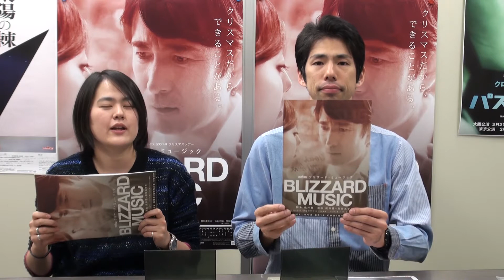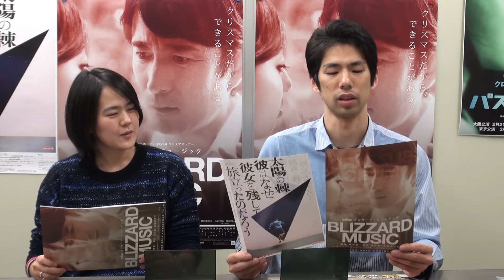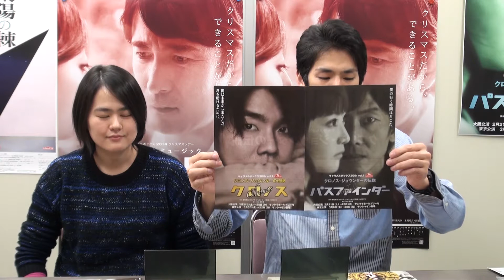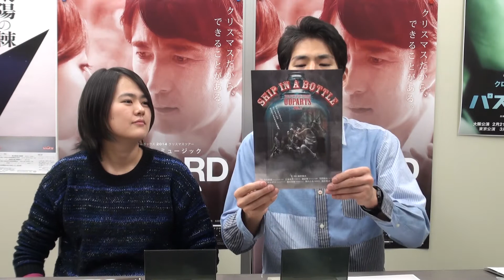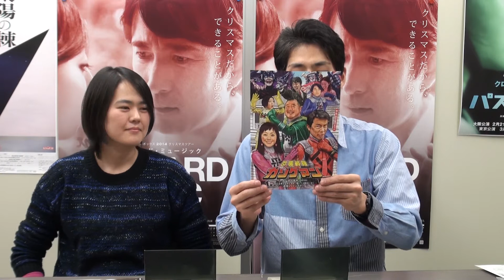CaramelBoxPV2014年11月18日号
キャラメルボックスの左東広之が毎週お届けする最新チケット情報。

『ブリザード・ミュージック』神戸公演はいよいよ22日(土)開幕！
神戸公演は土日のS席がちょっと混雑してきました。

キャラメルボックス2014クリスマスツアー
『ブリザード・ミュージック』
脚本・演出：成井豊＋真柴あずき
神戸／新神戸オリエンタル劇場　11月22日(土)〜27日(木)
東京／サンシャイン劇場　12月5日(金)〜25日(木)

キャラメルボックス・アラカルト
『太陽の棘　彼はなぜ彼女を残して旅立ったのだろう』
脚本：ほさかよう（空想組曲）
演出：成井豊
12月10日(水)〜24日(水)　サンシャイン劇場

キャラメルボックス俳優教室20174年度卒業公演
『サンタクロースが歌ってくれた』
12月10日～14日　中野ザ・ポケット

キャラメルボックス30th vol.1
『クロノス』『パスファインダー』
原作：梶尾真治『クロノスジョウンターの伝説』(徳間書店刊)
脚本・演出：成井豊
大阪／サンケイホールブリーゼ　2015年2月21日(土)〜25日(水)
東京／サンシャイン劇場　3月6日(金)〜22日(日)

大内厚雄出演
OOPARTS Vol.2　『SHIP IN A BOTTLE』
東京／東京グローブ座　11月1日(土)～11月9日(日) ←完売
大阪／森ノ宮ピロティホール　11月13日(木)～11月15日(土)
名古屋／名鉄ホール　11月18日(火)～11月19日(水)
札幌／道新ホール　11月28日(金)～11月30日(日)

大森美紀子出演
MINAMOZA『みえない雲』
12月10日（水）～16日（火）シアタートラム

岡田達也出演
第一回お茶の間サミット『世襲戦隊カゾクマン』
12月19日（金）～28日（日）赤坂RED THEATER

筒井俊作出演
風琴工房『penalty killing』
2015年2月12日(木)～18日 (水)　下北沢ザ・スズナリ